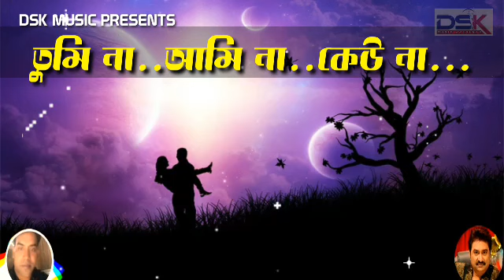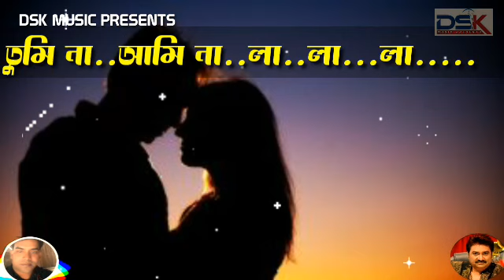eto noy noy sudhu gaan full Karaoke | এত নয় নয় শুধু গান কারাওকে babai Chakraborty |dsk sursangeet